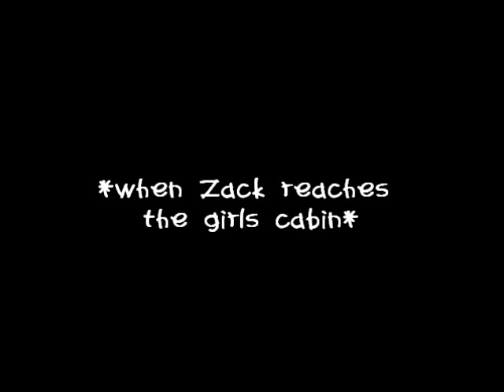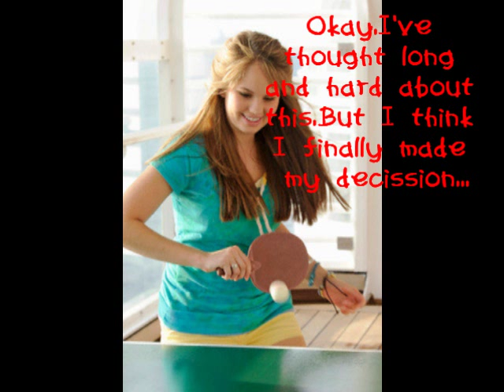The Pregnancy Path S1 Ep.22 [I've Made My Decision]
So I Told Someone I Was Going To Upload This Today,So I Am.I Hope You Like This Episode.But Some Of You Will Hate Me For The Desicion Bailey Made.Didn't See That One Coming,Did You?Sorry.Anyway Go Ahead And Comment Away.5 Or More.So Enjoy.
Oh I Heard Debby Ryan's Birthday Is Today?If It Is,Happy Birthday Debby